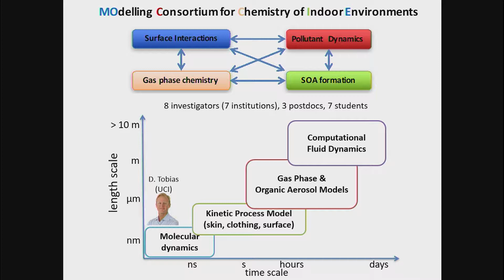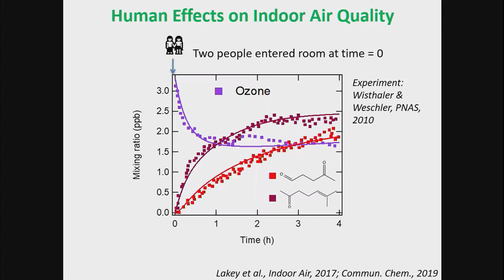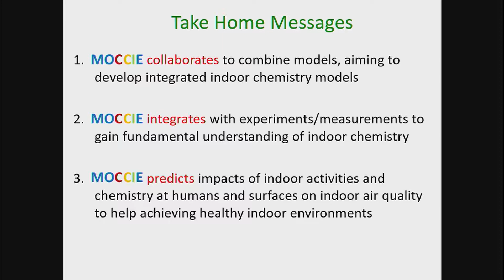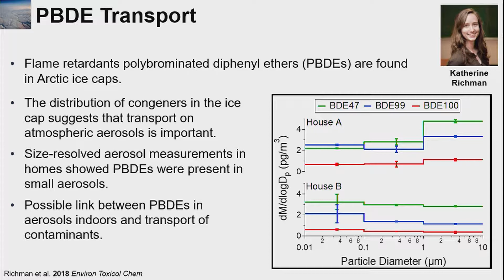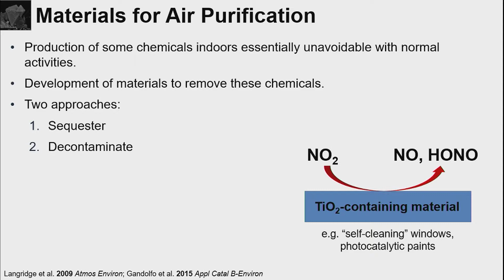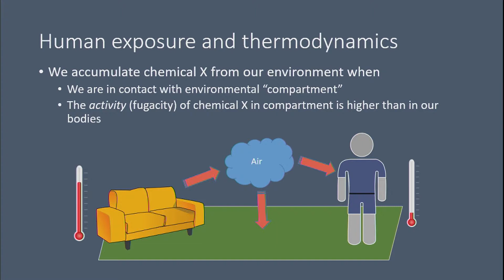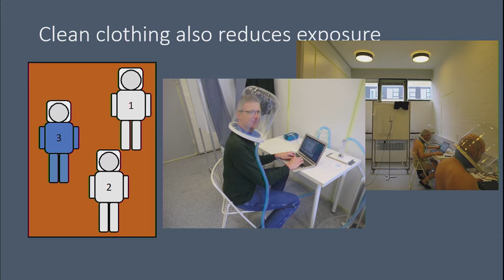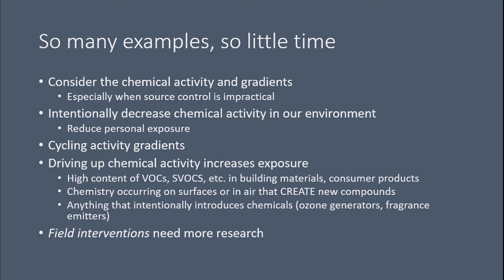Indoor Chemistry Problems and Solutions, Moderator M. Dickinson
Presentation within a AAAS symposium on how chemicals indoors form long-term residues or even new toxic chemicals, yielding health impacts. Supported by the Alfred P. Sloan Foundation